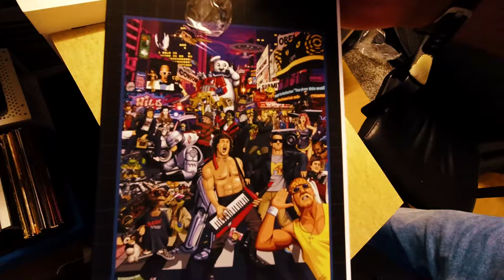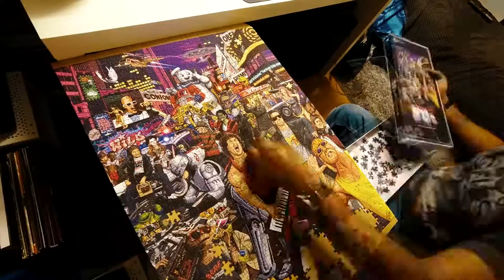Jim'll Paint It Ultimate 80s 1000 Piece Puzzle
A non-motorcyles vid again (they are coming I promise) but had to record this.  I haven't done a puzzle in decades, however, when I saw this from Jim'll Paint It I had to get it.  I created a timelapse video of me attempting to piece this together. This was so fun to piece together and literally sums up the 80s culture in one picture so had to frame it. 80s Rocked.